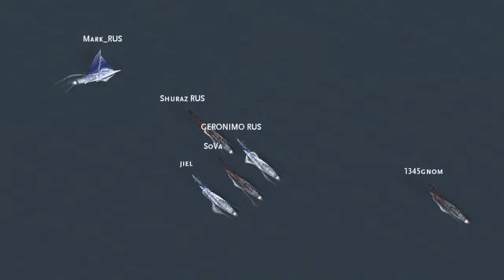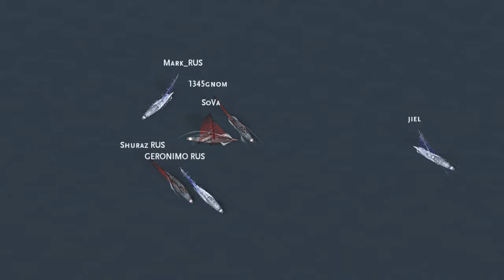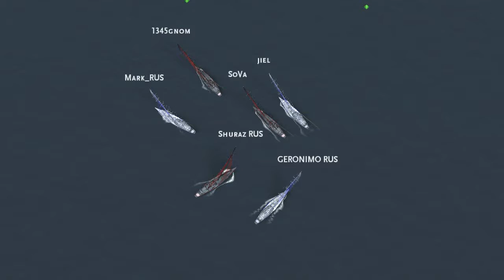TR 3v3 2018 12 20 finish